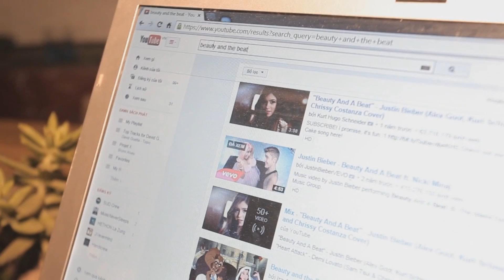GLOW CHALLENGE - THE FREEDOM - BEAUTY AND A BEAT - CHOREOGRAPHY BY GIANG JOE & DUKE DUCK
LIGHT UP THE WORLD AND GLOW
Cùng hướng tới sự kiện Glow Việt nam sẽ được tổ chức vào 25/10/2014 tại công viên nước hồ tây, nhóm The Freedom vinh dự được tham gia cuộc thi Glow Challenge. Cùng vote cho nhóm để có cơ hội đứng trên sân khấu cùng rất nhiều nghệ sỹ thế giới và Việt Nam.

NHÓM THE FREEDOM RẤT MONG CLIP SẼ LÀ DỊP ĐỂ NHÓM ỦNG HỘ CHO 2 TỔ CHỨC:
 WWF VIETNAM & SNV – Netherlands Development Organisation

- Concept by Giang joe
- Camera and Edited by Ted Béo